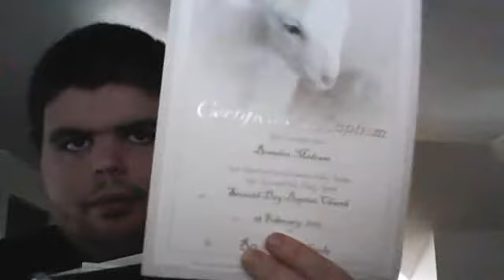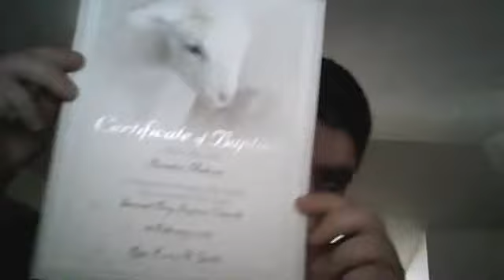the Bible reveals the truth